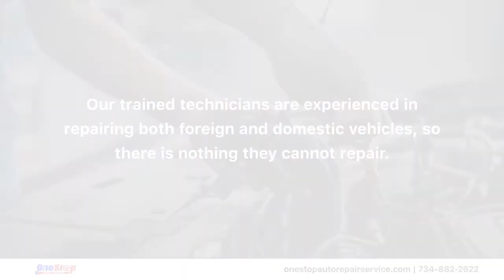One Stop Auto Repair Ann Arbor Michigan 48104